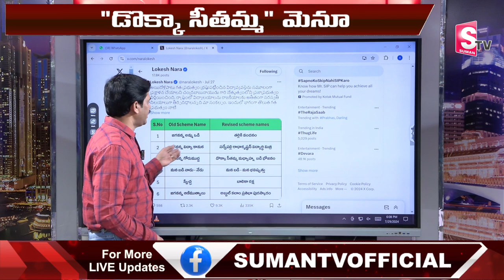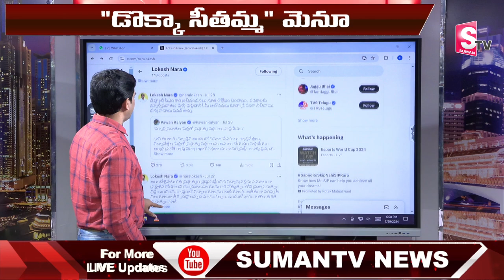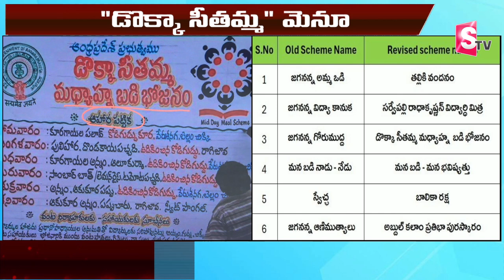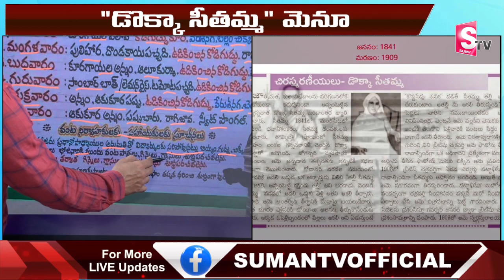డొక్కా సీతమ్మ కొత్త మెనూ ఇదే.. | Dokka Seethamma Food Menu | Deputy CM Pawan Kalyan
Watch► డొక్కా సీతమ్మ కొత్త మెనూ ఇదే.. | Dokka Seethamma Food Menu | Deputy CM Pawan Kalyan